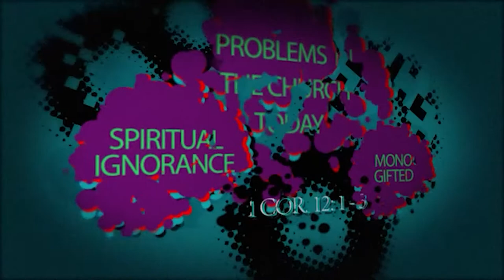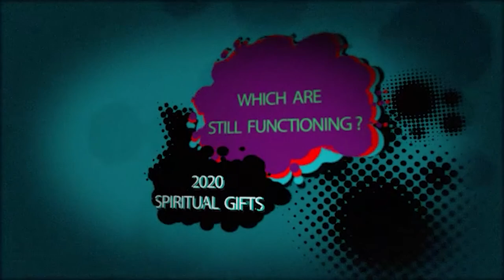DSBC - Ron Adema - Spiritual Gifts - 2020 (#02) - Ignorance of Spiritual Gifts - Jan. 12, 2020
Series:  Spiritual Gifts - 2020

Lesson:  Ignorance of  Spiritual Gifts